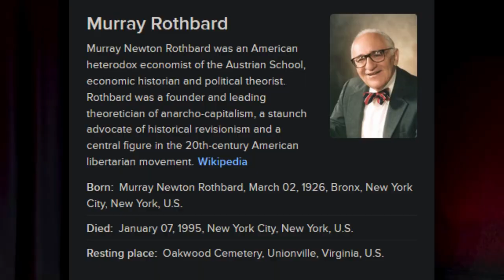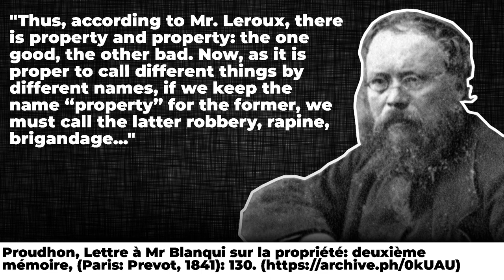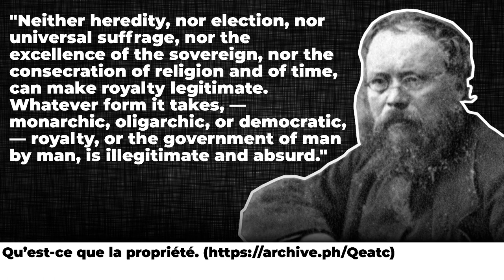Why Ancaps Are Anarchists [Thought Slime Response]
Today I explain why Thought Slime is Wrong and why Ancaps are Anarchists.

Thought Slime is a leftist anarchist who is known in breadtube for falsely accusing Xanderhal of running a cult. In ancap circles his video "debunking" anarcho-capitalism is stumbled upon every so often and it only gets more annoying every time.

Chapters:

00:00 Introduction
00:07 Showing Ancap to be Anarchy Using Slimes Definitions and Responding to the Wage Labour Argument
00:50 A look at why Proudhon would be an Ancap Today
02:03 Displaying the Faults in Slimes Incoherent Ontology
04:04 Slimes Mask Slips, Revealing A Statist Underneath
04:14 Slimes Argument That Capitalism Needs The State Reveals His Distaste for the Poor
04:32 Addressing Rothbard's "we are not anarchists" quote.

Dominos is anarcho-capitalism (ancap), and Ron Paul, Dave Smith, the Ludwig von Mises Caucus / Mises Institute lectures, and Anglo Libertarian Austrian Economics. This is thought slime allegations response, why anarcho-capitalists are not anarchists. Some notable other breadtubers / classical liberals / capitalists / socialists are Xanderhal, Shoe0nHead, Vaush Clips, Destiny, Hasanabi, John Stossel, Sargon of Akkad, Louder with Crowder.